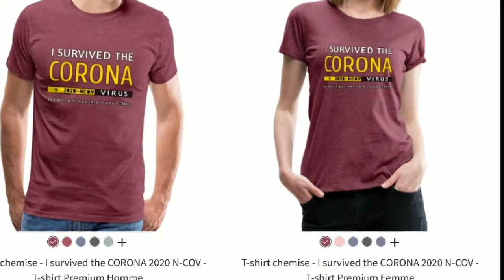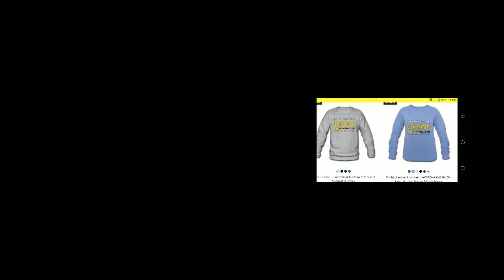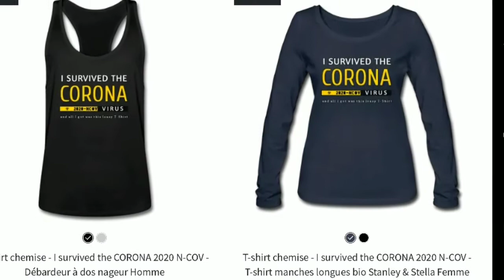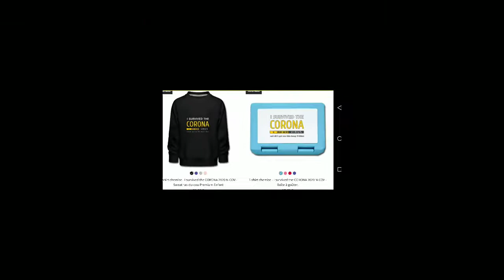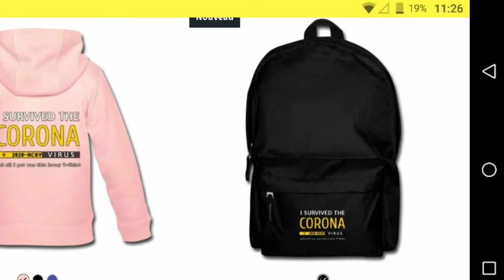Darkpixie Fashion Shop Online ♥ PARIS - T-shirt blouson "I have survived the corona virus 19" health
The project is the result of a successful experiment in transferring plasma from the blood of a person who beat the virus to another patient. T-shirts, sweatshirts, mugs and bags are a symbol of genius and courage.

This t-shirt has been carefully detailed to recognize everything as a potential future friend, survivor, husband or colleague. This tshirt has charm and seduces others!

Description
The Spreadshirt collection is synonymous with quality products, guaranteeing the best printing results. The wide choice of sizes is perfectly suited to the needs of adults and children. In addition, the Premium T-shirt can be matched in a thousand and one ways.

Our recommendation! Excellent quality and perfect printing results regardless of the printing process

Solid colors for all sizes for women, men and children

Fair and sustainable production

Resistant fabric: 150 g / m²

Composition: 100% cotton (charcoal and mottled blue: 50% cotton, 50% polyester; mottled gray: 85% cotton, 15% viscose; mottled burgundy red and mottled navy: 65% cotton, 35% polyester; mottled beige: 99% cotton, 1% polyester; mottled blue-green: 95% cotton, 5% polyester)

Kylie Desiré
Darkpixie Fashion Shop ♥ PARIS

Francaise

T-shirt chemise - Je suvivre un CORONA 2020 N-COV

Le projet est le résultat d'une expérience réussie de transfusion de plasma du sang d'une personne qui a battu le virus à un autre patient. T-shirts, pulls molletonnés, tasses et sacs sont un symbole de génie et de courage.

Ce t-shirt a été soigneusement détaillé pour que tout reconnaître vous comme un futur ami potentiel, survivant, mari ou collègue. Cette tshirt a du charme et seduisént les autres!

Description
La collection Spreadshirt est synonyme de produits de qualité, garantissant les meilleurs résultats d’impression. Le large choix de tailles convient parfaitement aux besoins des grands comme des plus petits. De plus, le T-shirt Premium peut être assorti de mille et une manières.

Notre recommandation ! Excellente qualité et résultats d’impression parfaits quel que soit le procédé d’impression

Couleurs unies pour toutes les tailles femmes, hommes et enfants

Production équitable et durable

Tissu résistant : 150 g/m²

Composition : 100 % coton (le charbon et le bleu chiné : 50 % coton, 50 % polyester; le gris chiné : 85 % coton, 15 % viscose; le rouge bordeaux chiné et le marine chiné: 65 % coton, 35 % polyester; beige chiné: 99 % coton, 1 % polyester; bleu-vert chiné: 95 % coton, 5 % polyester)

cdlt
Kylie Desiré